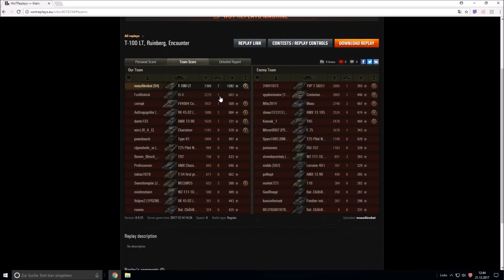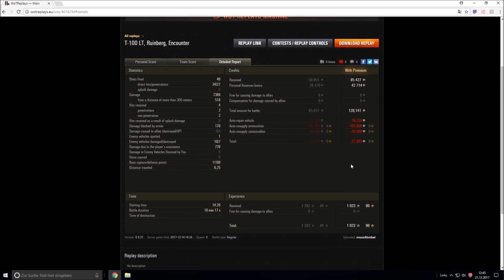T-100LT: Carry-Modus an!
In diesem Video habe ich für euch eine schöne Runde im T-100LT mit. Viel Spaß!